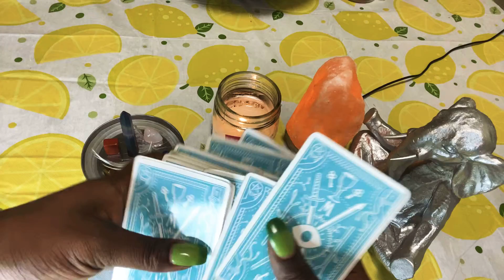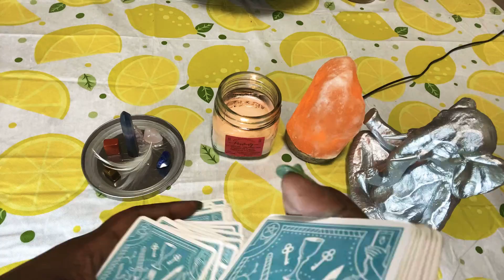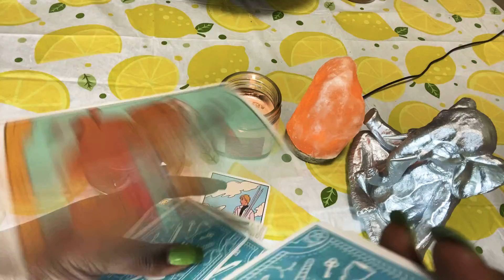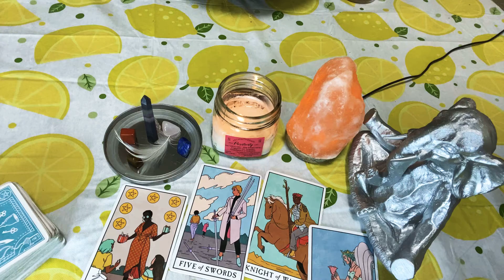Scorpio ♏️ General Tarot Reading |Always Giving‼️